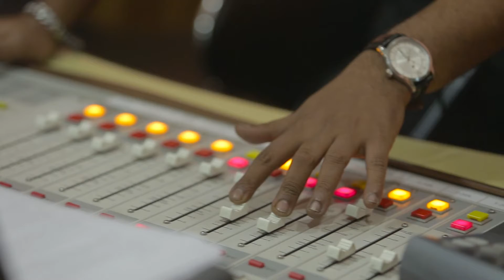Raj ft Rehaan - USAID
Client : USAID
Agency : AD65
D.o.p : Alamgir Arfan
Director : Sohel Hossain Shohag
Production by Montageviz